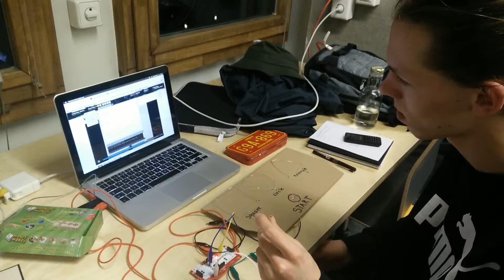Hardware hacking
Imperfection